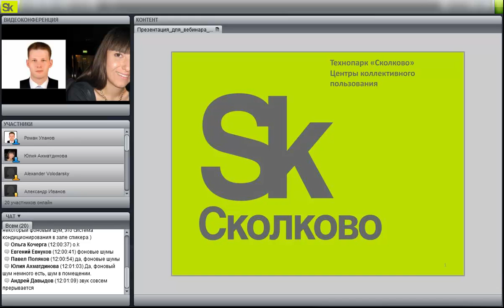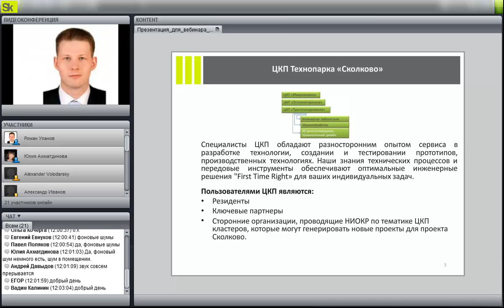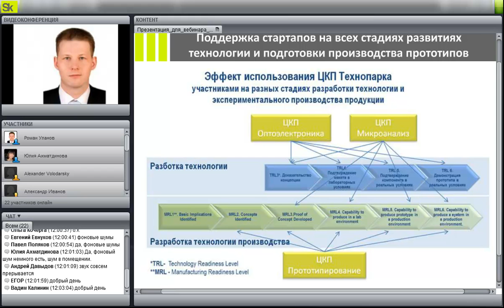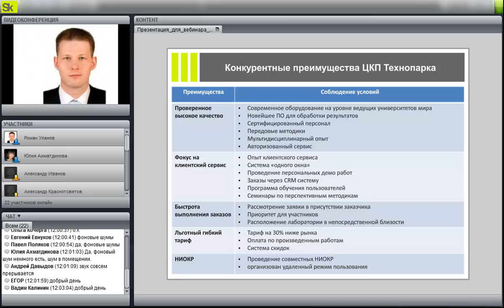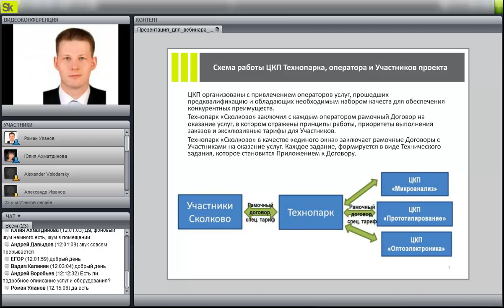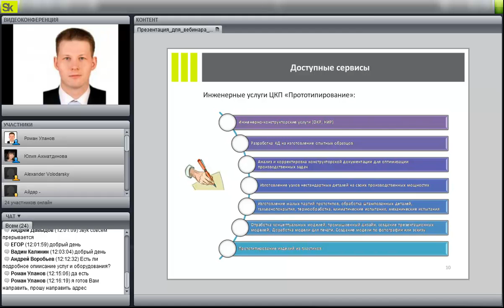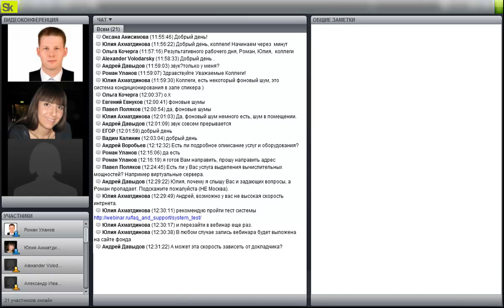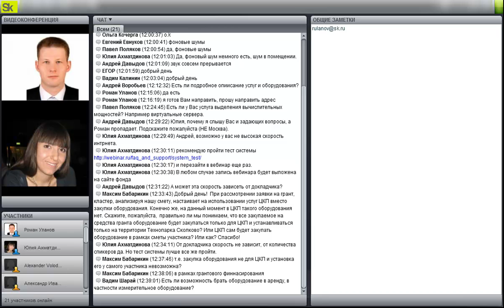Использование оборудования Технопарка 28/28/12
Тема: «Как реализовать проект, эффективно используя оборудование Технопарка «Сколково»
Спикеры:
Роман Уланов,
Менеджер проекта по развитию НИОКР сервисов.